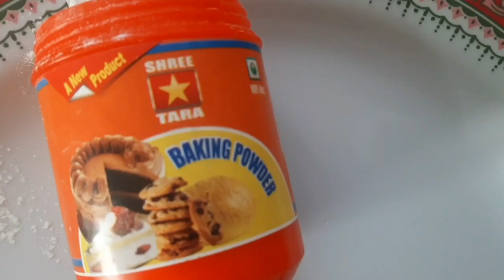How to make Chole Bhataure /Chole Bhataure Recipe